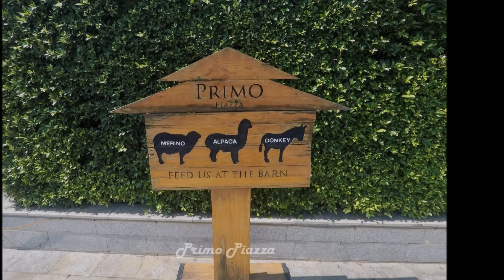Khaoyai 6 Feb 2017